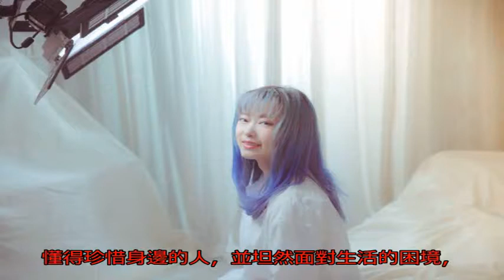女星自揭悲慘身世 僅靠5元白飯填飽肚子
〔記者翁子涵／台北報...